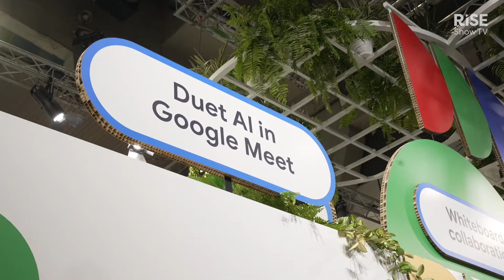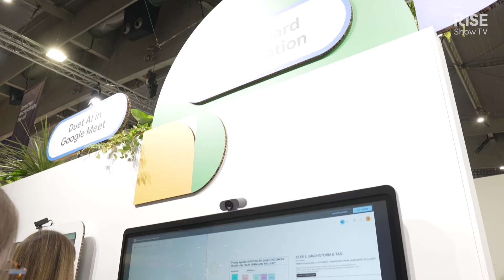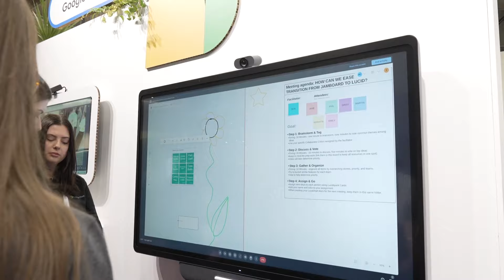What are Google’s latest AI innovations? | Duet AI showcase | ISE 2024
Reece Webb interviews Mark Ewing of Google on duet AI and the prospects of smarter video conferencing.